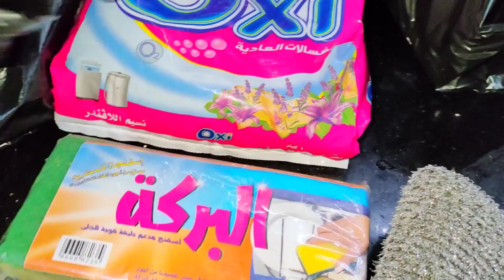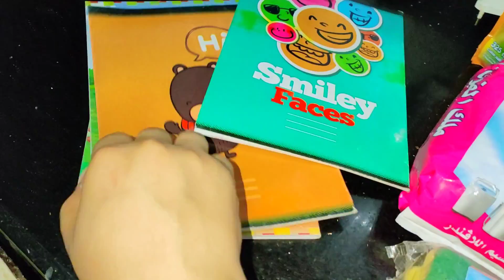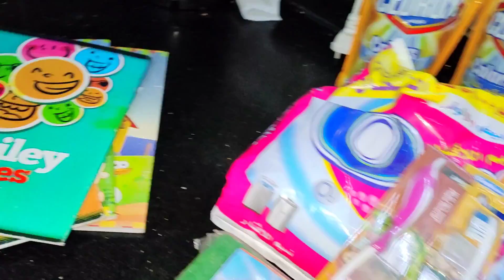علشان انا ام لي أربع أطفال لازم افوق شويه تعلوا قول لكم تجربتي🧑🧒👶👶